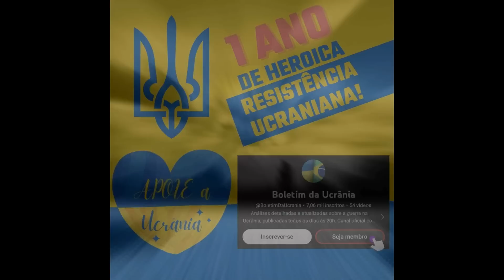30 Mar: Ucranianos LIBERAM seus SNIPERS DE ELITE em Bakhmut | A Guerra na Ucrânia explicada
Dia 399.

Hoje, há muitas novidades do leste. Aqui, apesar dos duros combates urbanos, as forças russas começaram a conseguir progressos perceptíveis dentro da cidade. Eles recentemente garantiram novas posições na fábrica AZOM, e também avançaram em direção ao centro da cidade. No entanto, é aqui que começam os maiores complexos residenciais de apartamentos e, tirando proveito disso, os ucranianos empregaram suas unidades de franco-atiradores de elite, transformarando muitas dessas áreas em zonas de extermínio inabitáveis.

Da última vez, eu disse a vocês que os ucranianos redobraram seus esforços em afastar os russos da rodovia Khromove e conduziram extensas preparações de artilharia, que foram seguidas por ataques agressivos. Eu também lhes disse que os ucranianos realizaram um contra-ataque na rodovia Sloviansk e capturaram com sucesso as posições russas nas elevações locais.

Os relatórios mais recentes sugerem que as forças de Wagner estão cedendo à pressão e gradualmente se retirando de suas posições nos campos, visto que algumas tropas ucranianas informaram que os russos não controlam mais a rodovia Khromove com seus mísseis guiados antitanque. Embora estes sistemas tenham um alcance de até 6 km, bastava empurrá-los cerca de 700 metros para longe da rodovia porque, se olharmos para o mapa topográfico, podemos ver que foram empurrados para trás da colina. Imagens recentes confirmam que os ucranianos estão entregando pequenos lotes de munição, embora ainda estejam dirigindo o mais rápido possível para evitar o fogo de morteiros e artilharia.

Quando se trata da rodovia Sloviansk, parece que os ucranianos decidiram desenvolver ainda mais seu sucesso e expulsar os russos da área de Zaliznianske. O ataque foi rápido e relativamente pesado. Se, anteriormente, os ucranianos aqui usavam apenas um tanque e um esquadrão de infantaria para capturar o ponto forte russo, então, neste ataque, os ucranianos usaram pelo menos dois tanques, dois veículos blindados de combate e pelo menos um pelotão de infantaria. Parece que o ataque deu errado: veículos blindados ucranianos ficaram imobilizados ainda muito longe das posições russas, razão pela qual o ataque foi imediatamente abortado, e a infantaria ucraniana ao fundo começou a se afastar lentamente enquanto o tanque ainda disparava vários tiros nas posições russas e também recuava. Parece que a intensidade das lutas continuará aumentando lentamente, já que os ucranianos estão dedicando unidades de assalto cada vez maiores nessa direção – embora, por enquanto, eles não estejam com pressa e pareçam muito cautelosos para com seu comprometimento de recursos significativos.

As forças ucranianas também começaram a divulgar muitas imagens de combate com franco-atiradores. Um dos vídeos mostra como um sniper ucraniano está caçando grupos de reconhecimento russos nos campos ao redor da rodovia Khromove, onde revelou um grupo de 5 soldados, esperou até que eles se reunissem e eliminou todo o esquadrão. Mas a maioria dos franco-atiradores está, atualmente, localizada dentro de Bakhmut. Em uma entrevista recente, um dos snipers ucranianos em Bakhmut disse que, normalmente, trabalham com alvos a distâncias muito próximas de cerca de 300 metros, muito embora, em algumas áreas, ainda seja possível trabalhar com alvos a mais de 1 km de distância. Ser baleado de distâncias tão pequenas significa que o inimigo basicamente não tem chance de sobreviver. No momento, os ucranianos estão localizados principalmente nos territórios de grandes áreas residenciais com prédios, enquanto que os russos estão predominantemente localizados na periferia, onde existem apenas casas de um andar. Essa configuração favorece muito os franco-atiradores ucranianos, permitindo que eles tenham um controle significativo sobre as abordagens e apoiem as unidades que estão envolvidas em combate corpo a corpo. Com uma abundância de posições de tiro em potencial, muitas forças russas ficam presas dentro das casas, sem qualquer chance de escapar. Desesperados, a única coisa que os russos podem e costumam fazer, a menos que a comunicação seja bloqueada, é bombardear todo o prédio se conseguirem identificá-lo. É por isso que o ritmo de avanço russo é geralmente igual ao ritmo em que a artilharia pode nivelar ao chão uma área residencial após a outra.

Apesar do fogo de artilharia pesada, o comandante das forças ucranianas em Bakhmut mais uma vez visitou as posições ucranianas dentro da cidade e disse a todos para usar a infraestrutura fortificada da cidade para fins de defesa da maneira mais inteligente possível, visando infligir perdas desproporcionais ao inimigo. O presidente ucraniano também fez, recentemente, uma visita em Chasiv Yar, e condecorou seus melhores soldados com medalhas.